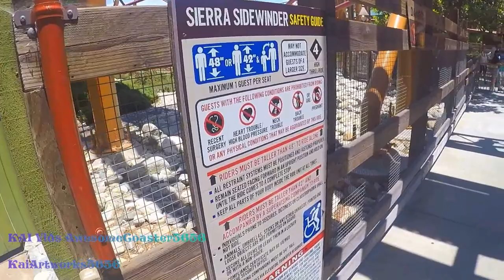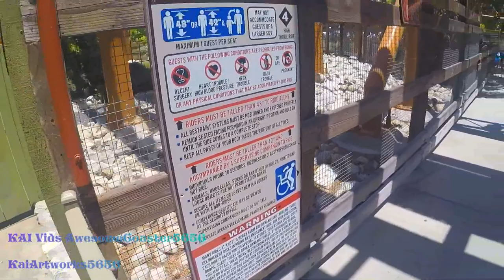Sierra Sidewinder On-Ride and Queue POV 1080p 60fps Spinning Roller Coaster Knott's Berry Farm 2021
Longer title: Sierra Sidewinder On-Ride and Entrance to Exit queue | 1080p Full-HD 60fps POV | "Underrated" Mack Rides Spinning Roller Coaster at Camp Snoopy | Knott's Berry Farm (6/5/2021)

SIERRA SIDEWINDER
A new twist on traditional roller coasters, Sierra Sidewinder combines speed with spin. Each of the four cars will take riders through a series of nose-dives, banks, dips, and turns at a speed of 37 mph while continually rotating on its axis.

Height Requirement: 48 inches or 42 inches and accompanied by a supervising companion

Sierra Sidewinder is a steel spinning roller coaster located in the Camp Snoopy section of Knott's Berry Farm. It was the first spinning roller coaster in the United States to feature trains with multiple spinning cars, rather than an individual spinning car, like those found on a Reverchon or Zamperla Twister Coaster. It was also one of the first roller coasters to feature on-ride video recordings, as opposed to the traditional still on-ride photograph.

History
At the ACE Halloween Haunt event for the Southern California Region of American Coaster Enthusiasts, Jack Falfas, COO of Cedar Fair, hinted at something different in the coming year. Construction began shortly after the announcement with the removal of the Paddlewheel Boat Ride and relocation of Woodstock's Air Mail.

Trains
Sierra Sidewinder features two trains with four cars with two rows each, seating two per row back-to-back. Each car is locked in position in the station for stability during loading and unloading. Once the train leaves the station the cars spin freely on their own axis. After the train returns to the station, the cars are rotated back to the home position and the rotation is locked. The coaster is the first free-spinning model from Mack Rides of Waldkirch, Germany. Mack had previously built the spinning coaster, Euro-Mir, at its home park in Rust, Germany, but the car's rotation on that ride is controlled by a motor. The rotation is also locked during certain portions of the ride.

The Sierra Sidewinder ride structure and transfer track are unusual because the train storage is beneath the ride as opposed to being next to the ride. The on-ride video recording that was present on the trains when the ride opened was removed as of the 2011 season. Small holes on the fronts and rears of each car indicate where the video cameras were mounted.

Status Operating
Opening date May 26, 2007
General statistics
Type Steel – Spinning
Model Spinning Coaster / Sierra Sidewinder